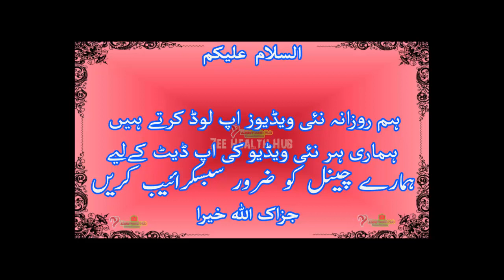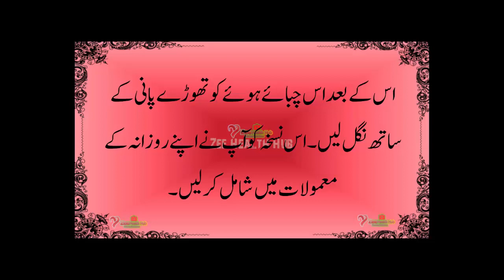How to Traet Gas trouble and Acidity | Health Tips in Urdu | موٹاپا قبض اور گیس کا گھریلو علاج